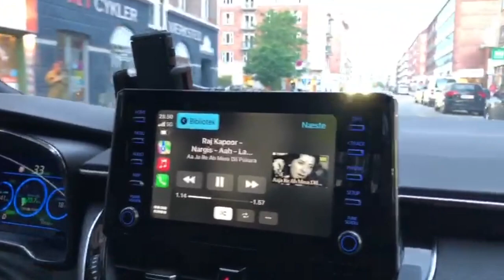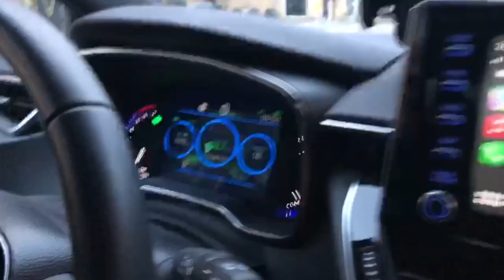Driving in Copenhagen Denmark